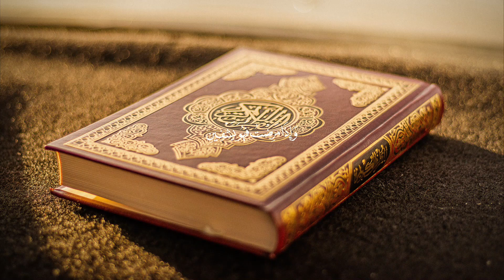Ikhtiar Seorang Gadis Yang Keracunan dan Lumpuh Dengan Totok Punggung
Bersama:
Andi Totok
( Terapis Totok Punggung )
Batulicin Kalimantan Selatan